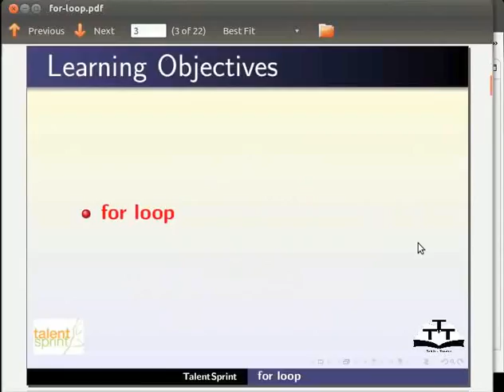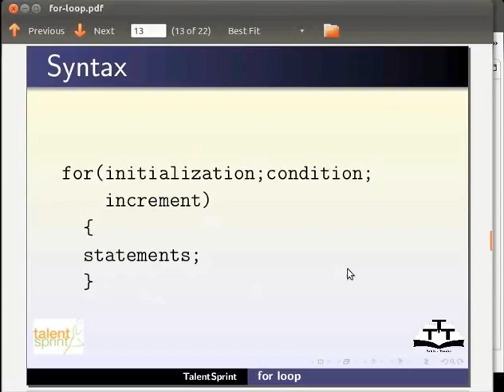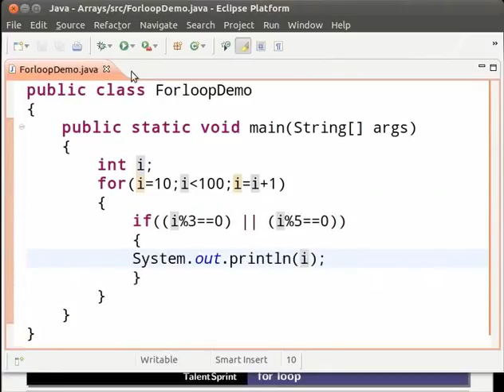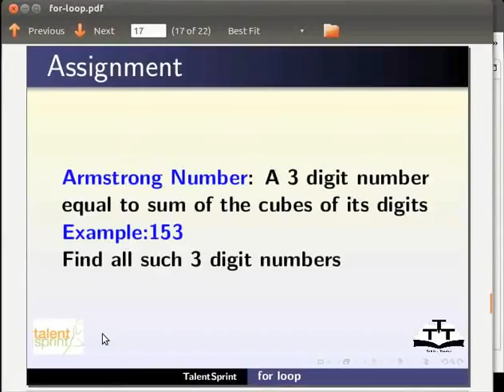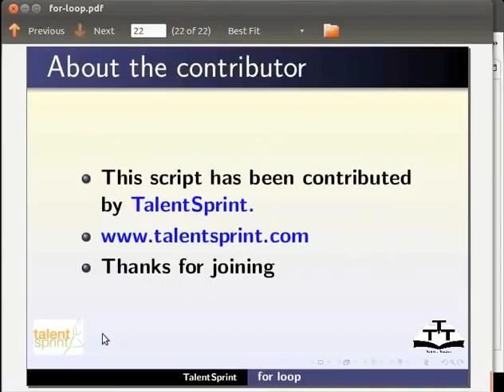For Loop - Nepali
ट्युटोरियल - फर लूप
- फर लूपको परिचय
- फर लूपको सिनट्याक्स
- लूप भ्यारीएबल
- लूप कन्डिसन
- लूप भ्यारीएबल इन्क्रिमेंट वा डीक्रिमेंट
- लूप ब्लक
- लूपको बहाव
- लूपको प्रयोगले हुने फाईदा